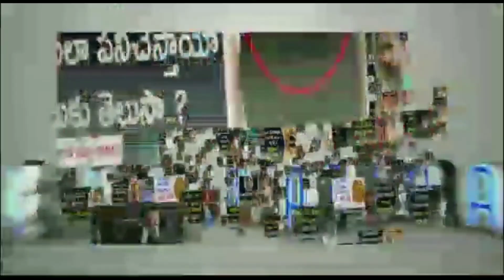Amazon Bags The Digital Rights Of Jathi Ratnalu Movie For A Huge Price | Celebs News | News Mantra